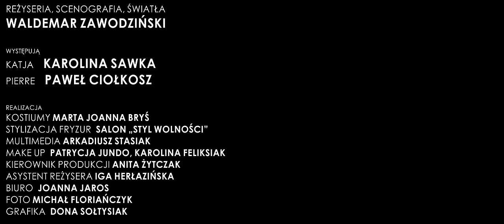"WYWIAD" Stephana Lacka (Interview) - TRAILER SPEKTAKLU FKM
Producentem spektaklu "WYWIAD" jest Fundacja Kamila Maćkowiaka. Premiera 29 i 30 października 2016 roku w AOIA w Łodzi.

autor sztuki "Wywiad" (Interview): Stephan Lack
tłumaczenie: Marek Szalsza
reżyseria, scenografia: Waldemar Zawodziński
kostiumy: Marta Joanna Bryś
stylizacja fryzur Salon "Styl Wolności"
kierownictwo produkcji: Anita Żytczak
producent wykonawczy: Fundacja Kamila Maćkowiaka

Występują:
Karolina Sawka
Paweł Ciołkosz

REALIZACJA TRAILERA:
MICHAŁ FLORIAŃCZYK
KACPER WOJCIECHOWSKI
KAMIL MACKOWIAK (OPIEKA ARTYSTYCZNA)

DZIĘKUJEMY LOFT APARTS APARTAMENTY HOTELOWE
ZA MOŻLIWOŚĆ REALIZACJI TRAILERA W PIĘKNYCH
POMIESZCZENIACH PRZY UL. TYMIENIECKIEGO 25C.

FKM 2016